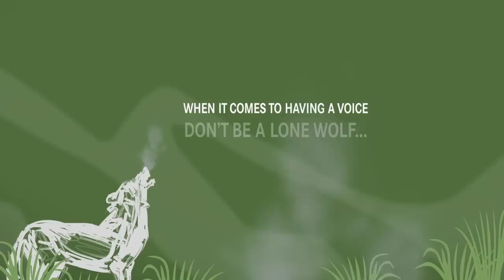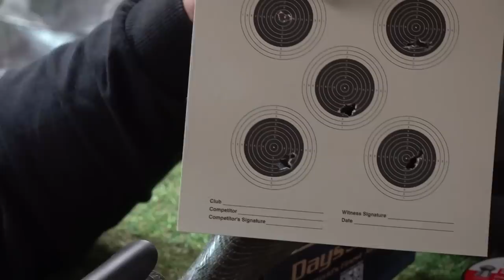Fieldsports Britain – ratty Roy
Roy has a rat problem – and he suffers from rattiness, too. He is out with David to control the rodents that are scavenging around his bird of prey aviaries. Meanwhile, Charlie is off to Ireland to find out what makes the best foxhound. It’s the Irish Masters of Foxhounds Association’s annual hound show at Stradbally Hall. Deborah investigates why DEFRA is so keen to alienate the countryside by banning gamebird release near European protected areas. And James Head from Crackshot looks at airgun pellets and whether your airgun ‘likes’ one pellet or another. We are giving away an ATN X-sight day/night scope priced at more than £600, David is on the news stump, and James Marchington has the best hunting videos on YouTube in Hunting YouTube. It’s all in this week’s

BASC says firearms consultation most important in 35 years

Find out more about Devon and online airgun shop Crackshot

.410 Championship at EJ Churchill on 28 August 2023. Entries are £59. Thanks to ASI which is donating ten free entries for under-15s who are accompanied by a paying adult. Please say if you would like to bring an under-15.
Fieldsports Live at the Wycliffe Rooms, Lutterworth , on Friday 14 July 7.30pm

▶ Hunting YouTube
For the films in this week's Hunting YouTube, go to our playlist Hunting YouTube, episode 710